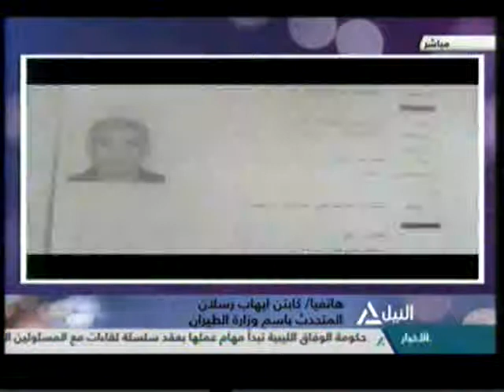من القاهرة 1-4-2016(5)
قراءة فى الموازنة العامة للدولة .. وترجمة برنامج الحكومة إلى واقع
أمن المطارات المصرية والدروس المستفادة من حادث الطائرة المختطفة